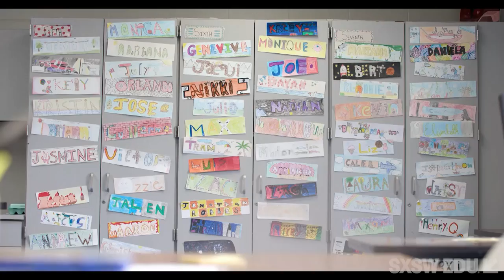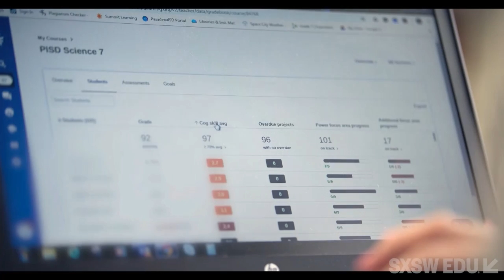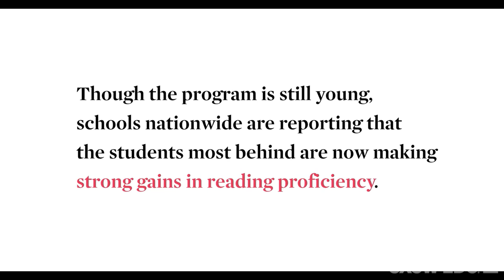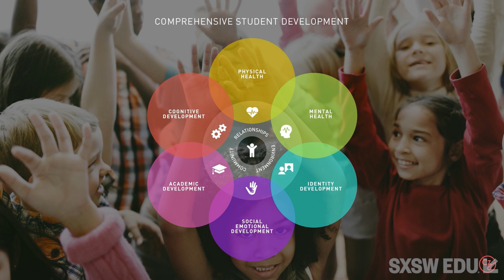Priscilla Chan, Bror Saxberg and More on Translating Research into Practice | SXSW EDU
Priscilla Chan introduces Chan Zuckerberg Initiative's VP of Learning Science, Bror Saxberg, and Director of Education, K. Brooke Stafford-Brizard, in discussion with Betsy Corcoran of EdSurge.

Translating Research into Practice:
Far from static, the field of learning science is constantly evolving. But learning science myths continue to inform our practice. Advances in education research mean that we know more than ever about what works, but research-based practices don’t always translate into the complexities of the classroom. Join us to learn why applying learning science and human development to education can equip every young person with the knowledge, skills, habits, and agency to thrive in an ever-changing world.